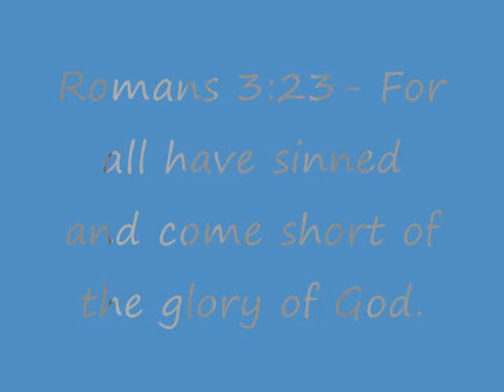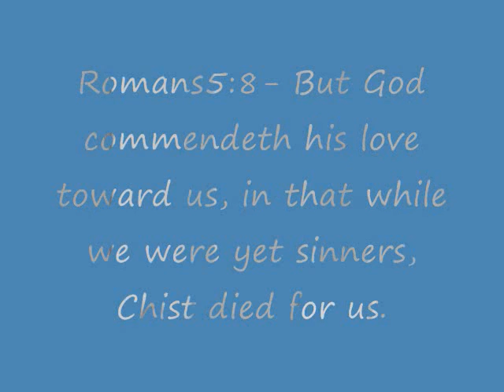Grace For Grace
Me and my family singing Grace for Grace. i LOVE this song because of the simple msg it holds!
grace for grace, mercy for justice. is what he gave when he died on calvery. i know i should be in hell but those flames ill never feel! all because he took my place, grace for grace!